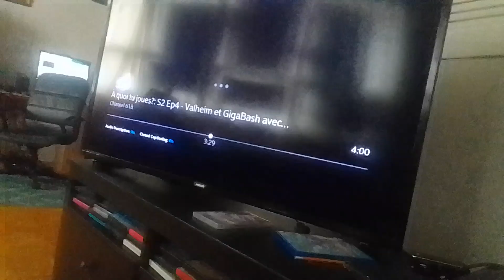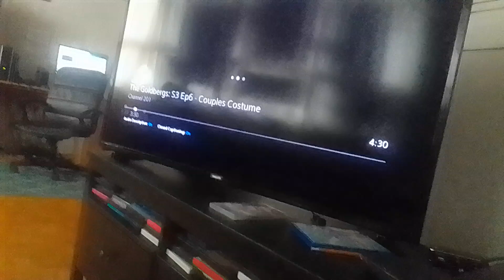rainbow ruby's adventures in the slumber party part 75 (2)